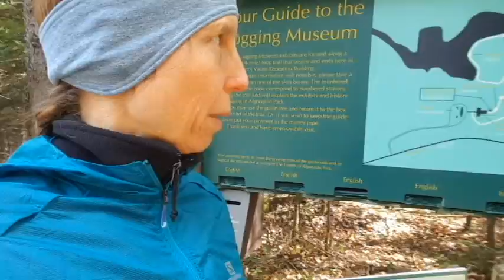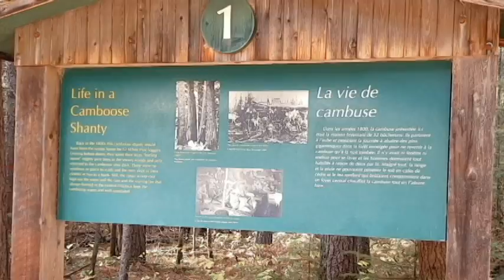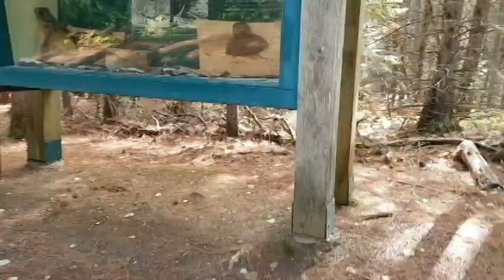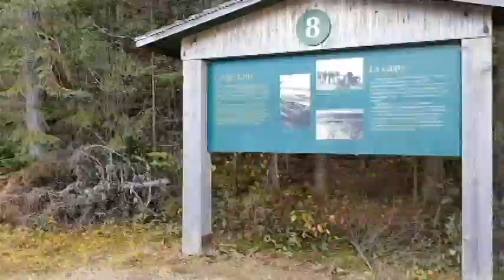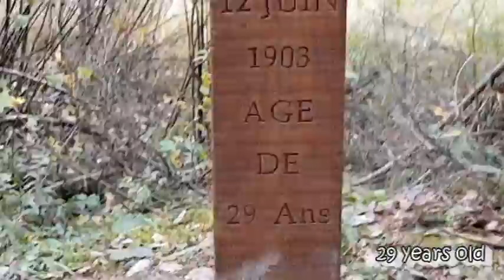Sukkot 2020: Fall/Thanksgiving Car Camping in Algonquin Park - Logging Museum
Search and Rescue mystery continues... Cold!!! Logging Museum.
The Kosher Ninja went fall camping in Algonquin Park, Ontario, to celebrate Sukkot and Thanksgiving 2020. Find out what Algonquin is like in early October and how a solo female camper navigates car-camping.

Follow the Kosher Ninja's adventures, from launching into the world of backpacking by tackling a thru-hike of the Shvil Israel/Israel National Trail and finding herself on one of the toughest hiking trails in the world to camping in "her own backyard" and other adventures yet to be uncovered.

New video most Mondays.